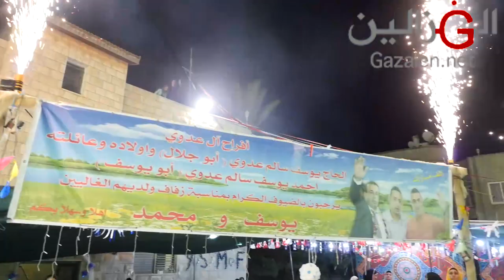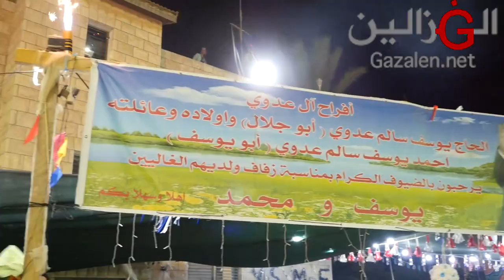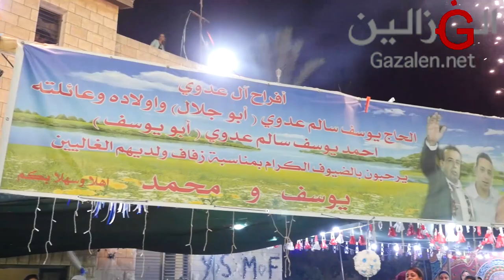غانم الأسدي أفراح ال عدوي ابو يوسف حفلة محمد ويوسف